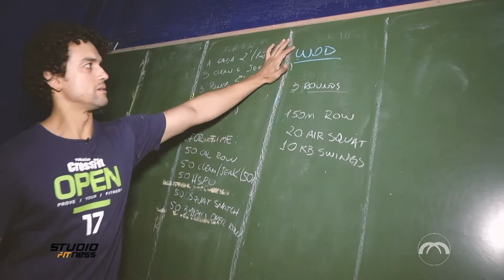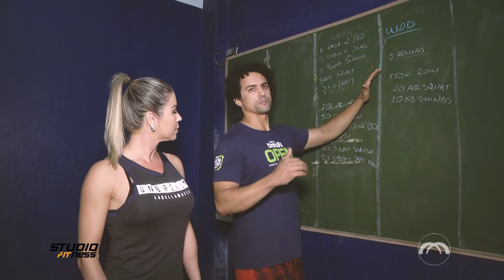Studio Fitness: Tubarão Crossfit (1 de 3)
Dayane Camillo praticando Crossfit? Não perca essa aula com o pessoal da Tubarão Crossfit e entenda como funciona esse esporte que caiu no gosto de todo mundo